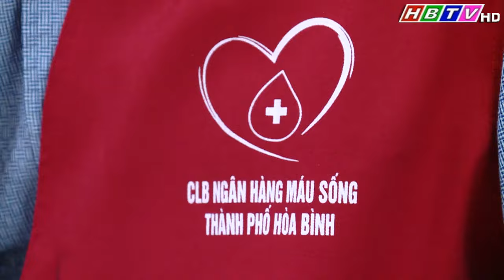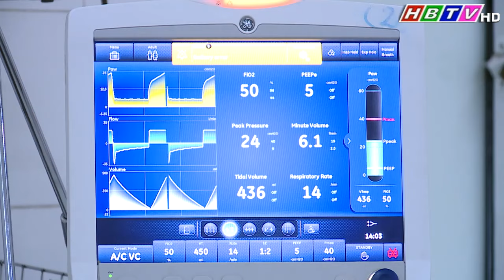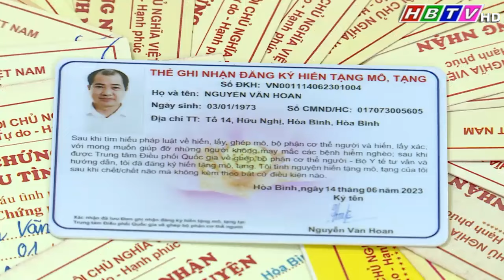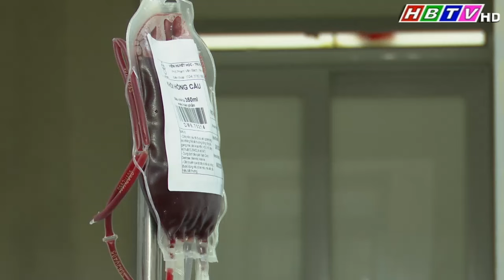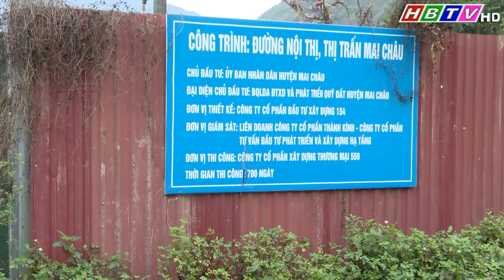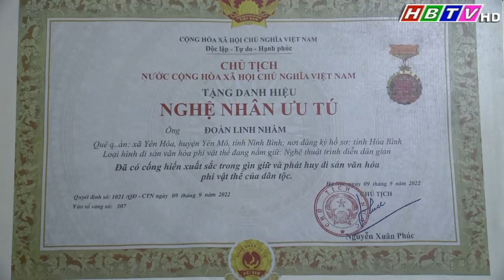Thời sự Hòa Bình tối 7/4/2024